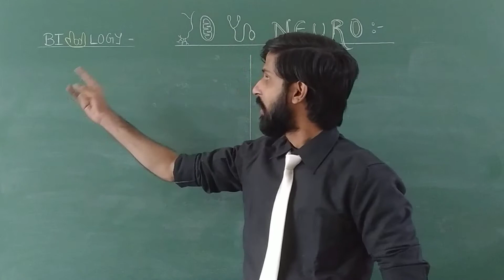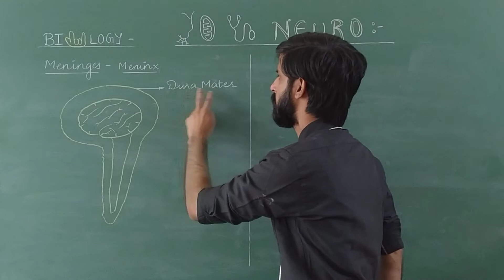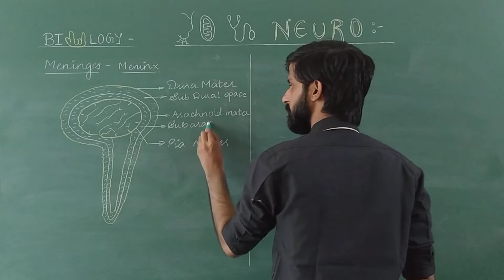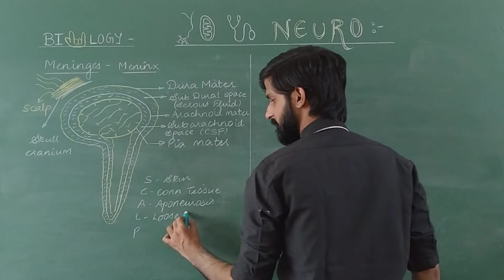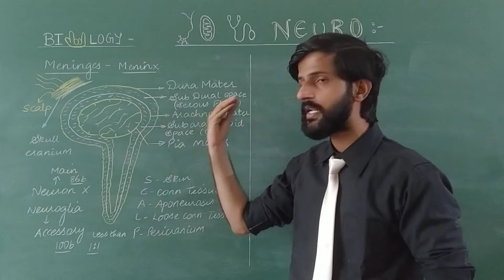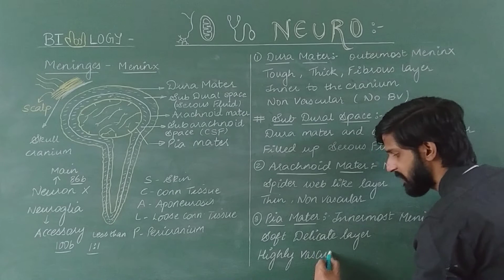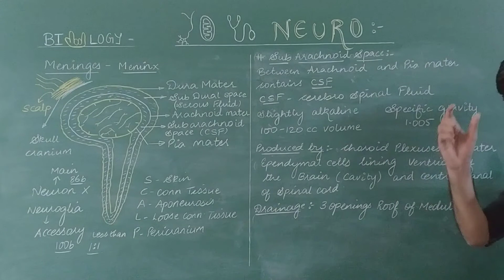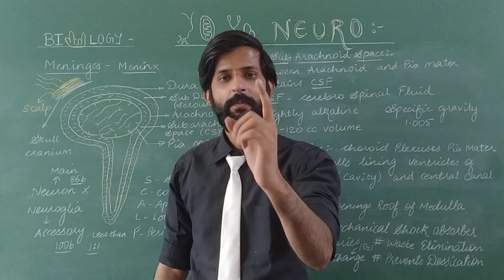Control and coordination | Meninges | Dura mater | Arachnoid mater | Pia mater | CSF - Details